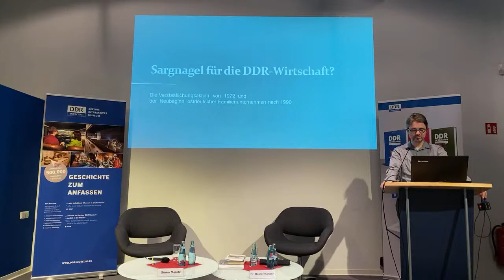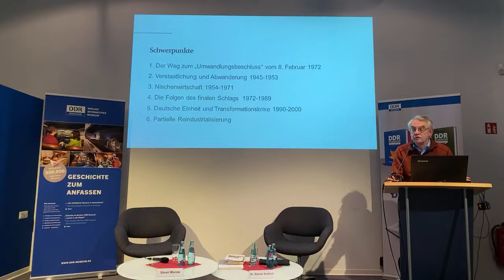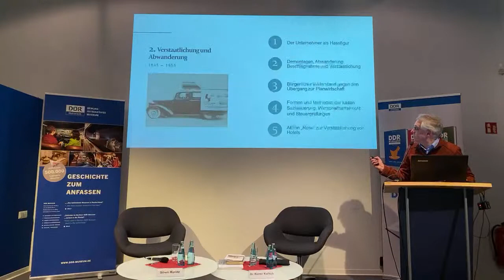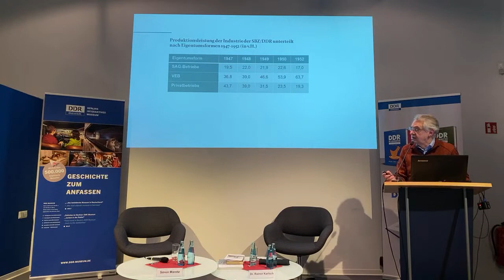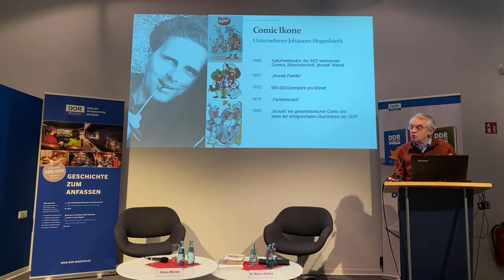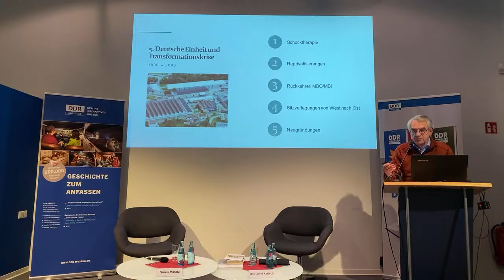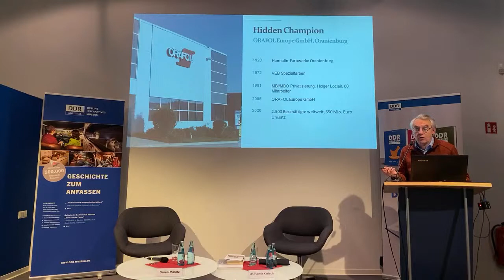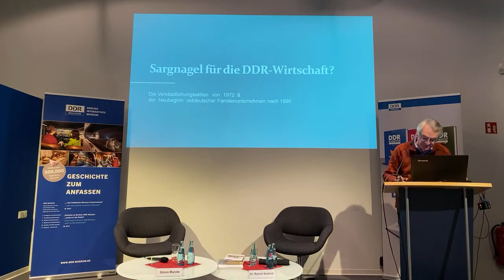Verstaatlichung und Neubeginn ostdeutscher Familienunternehmen (Vortrag)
1972 erfolgte der finale Schlag der SED-Führung gegen die Reste der Privatwirtschaft. Insgesamt wurden 11.800 Unternehmen verstaatlicht. Zwischen 1971 und 1989 sank der Anteil der privaten Betriebe am Nettoprodukt der DDR von 15 auf 4 Prozent. Manche Unternehmer arbeiteten als VEB-Betriebsleiter ihrer enteigneten Betriebe weiter, andere stellten einen Ausreiseantrag. Nach der Rückübertragung ihres Eigentums gelang es seit 1990 einigen, die Familientradition erfolgreich fortzusetzen.

Rainer Karlsch ist Mitautor einer Studie über Familienunternehmer*innen in der ostdeutschen Wirtschaft, deren Ergebnisse er in diesem Vortrag vorstellt.

Die Studie »Industrielle Familienunternehmen in Ostdeutschland – Von der Jahrhundertwende bis zur Gegenwart« wurde von der Stiftung Familienunternehmen herausgegeben und kann online kostenfrei heruntergeladen sowie gelesen werden. Videos mit Berichten von Zeitzeug*innen findet ihr auf dem Instagram-Account der Stiftung.

Vortrag:
Dr. Rainer Karlsch, Wirtschaftshistoriker, Berlin